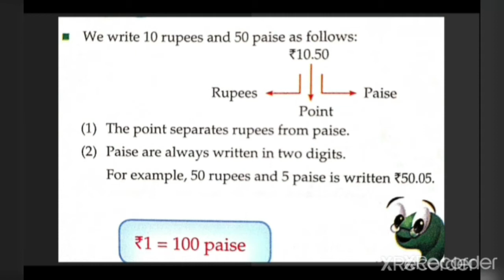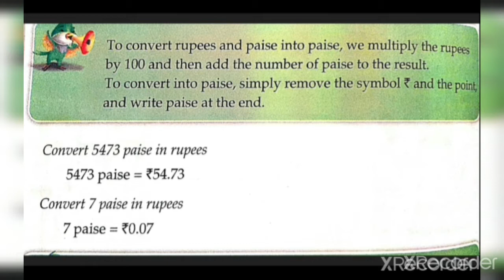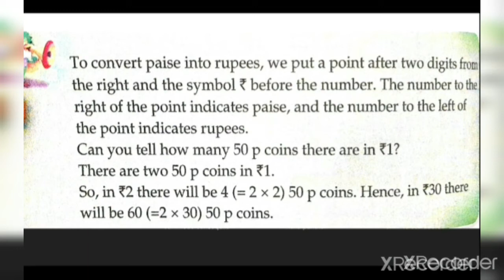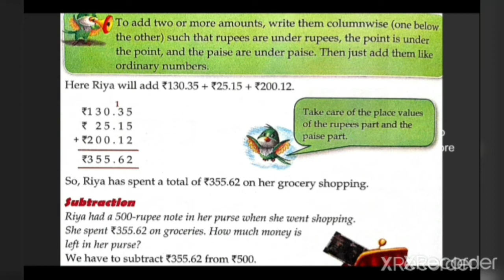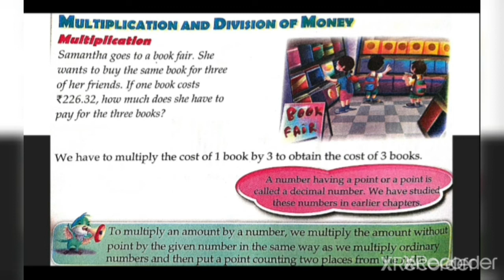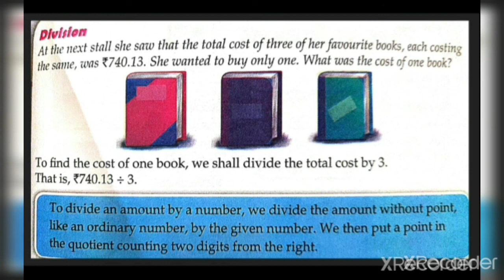Class 4, semester 2, maths, chapter 6(money)